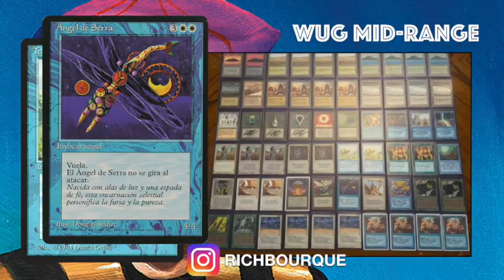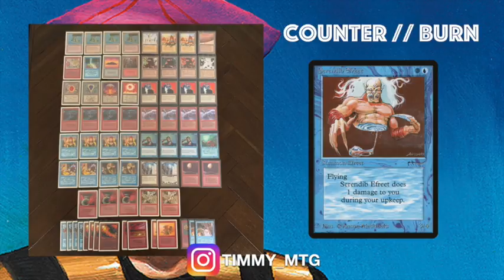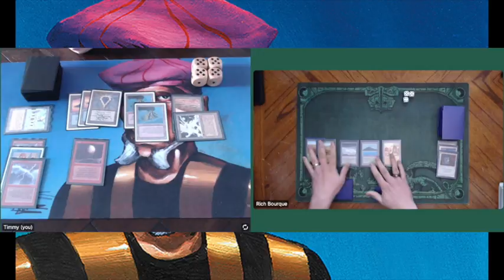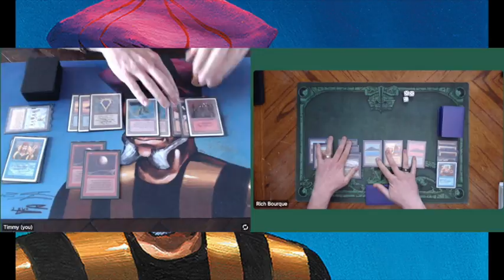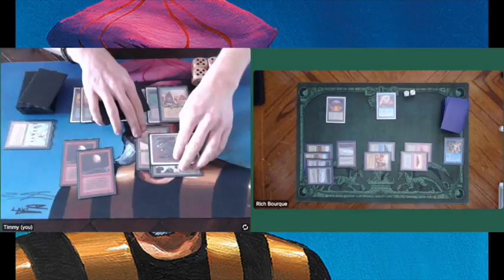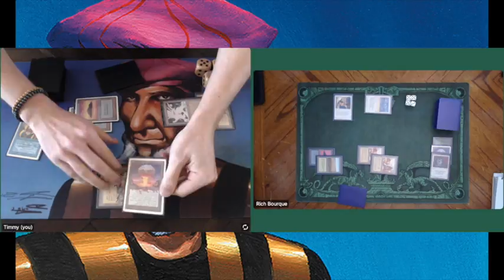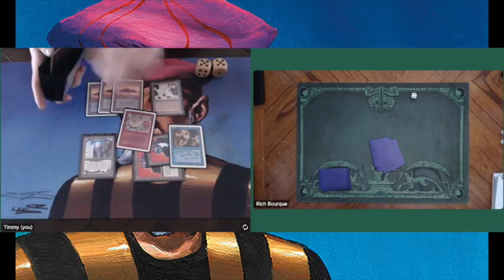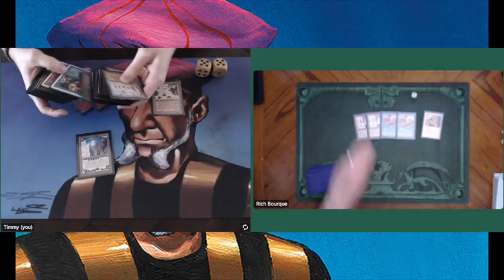Counter // Burn vs WUG Mid-Range | Old School Magic the Gathering 93/94 | #161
In this episode of Timmy Talks, I am playing against one of my Patrons Rich Bourque. He is playing with a powered WUG mid-range flyers deck featuring a beautiful play-set of Thunder Spirits. I am playing with a Counter // Burn deck (with some tweaks of course) in this old school Magic match-up.

05:28 Take me straight to the games!

This Old School Magic Game plays according to the Atlantic B&R list and rules. Would you like to know more about the rules? Take a look at the rules vid